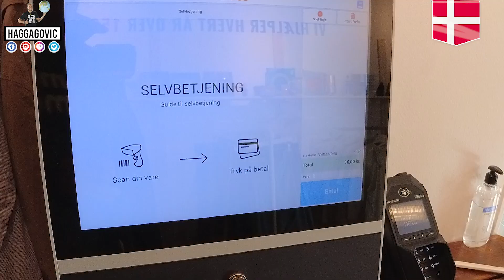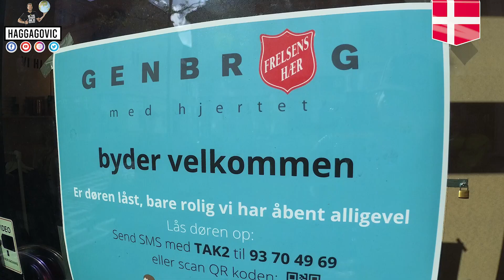محلات الدنمارك من غير موظفين و لا إنذار ... إنت و أمانتك ❤️🇩🇰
الدنمارك مش بس بنات حلوة زي ما كلنا عارفين و لكن كمان شعب قمة في الأمانة و الثقة في بعضه، لدرجة إن المحلات و السوبرماركت من غير موظفين و لا إنذار ... يعني الواحد يدخل ياخد اللي هو عايزه و يروح يحاسب و يدفع من غير رقيب و لا حسيب ، هو و أمانته ❤️🇩🇰

متنسوش تتابعوني علي صفحاتي الرسمية علي الفيسبوك و الإنستجرام و التيكتوك عشان عليهم فيديوهات تانية من وراء الكواليس و تقدوا تتابعوا سفرياتي و تتكلموا معايا أول بأول: